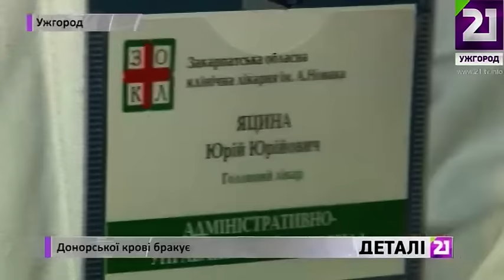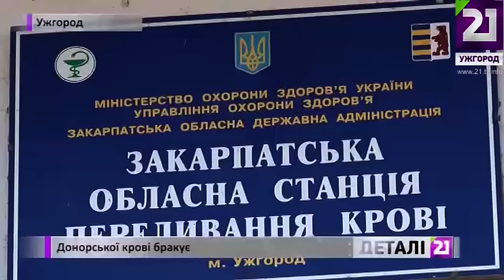Донорської крові бракує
В Ужгороді бракує донорської крові!  В обласній станції переливання запаси – практично на нулі. За останні кілька місяців кількість донорів зменшилася наполовину! А установа – єдина на все місто. І, фактично, саме вона має забезпечити лікарні та диспасЕри донорською кров’ю, яка може закінчитися з дня на день. Більше про проблему – Ірина Крупко.